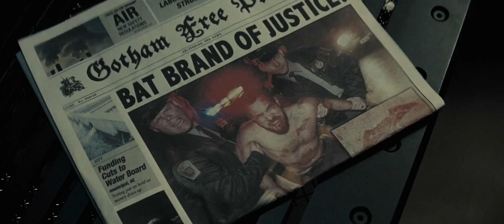Batman v Superman Dawn of Justice - That's how it starts (2016)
The fever. The rage. The feeling of powerlessness. It turns good men cruel.

Batman v Superman Dawn of Justice is a 2016 American superhero film featuring the DC Comics characters Batman and Superman, distributed by Warner Bros. Pictures. It is the follow-up to 2013's Man of Steel and the second installment in the DC Extended Universe. Batman v Superman Dawn of Justice is the first live-action film to feature both Batman and Superman, as well as the first theatrical film to feature live-action portrayals of Wonder Woman, Aquaman, and Cyborg.